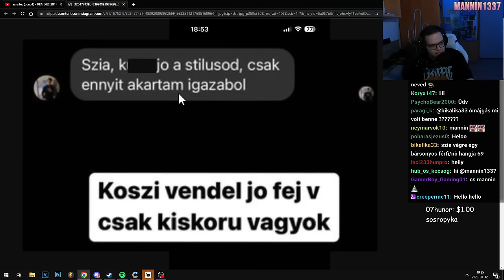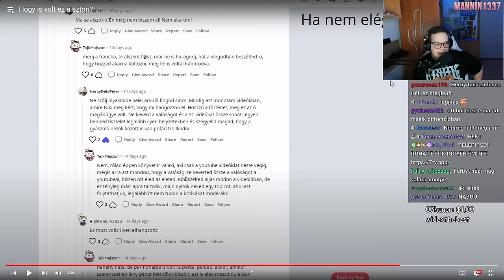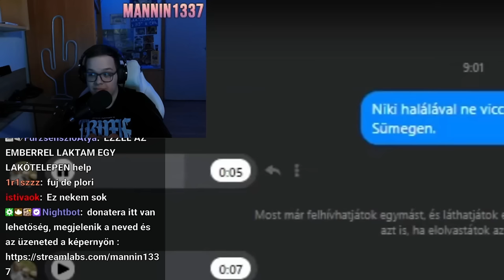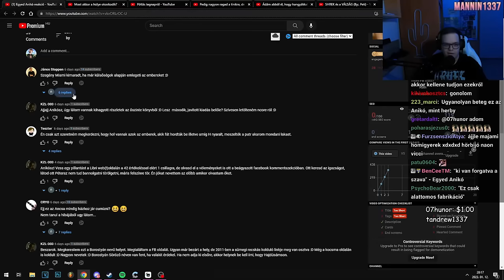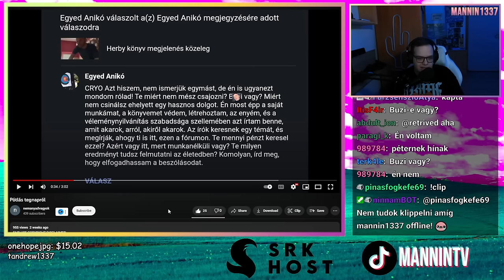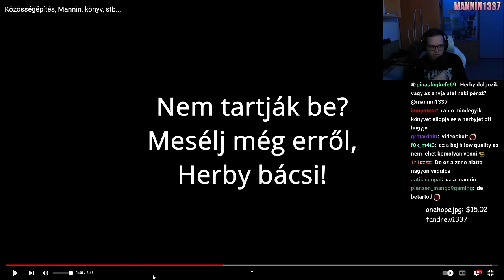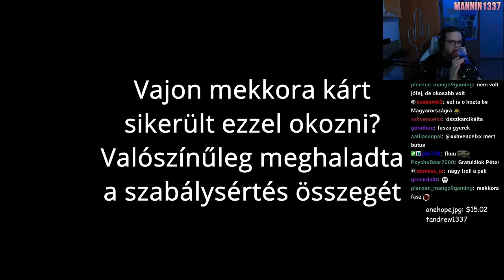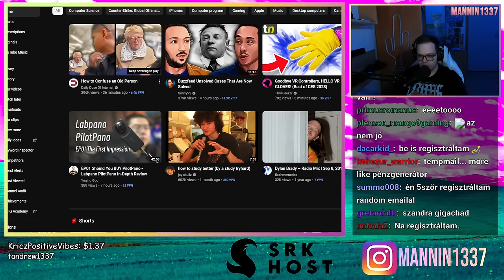LESZ EZ MÉG ROSSZABB? 🤐 (benne leszek a HErBY könyvben)